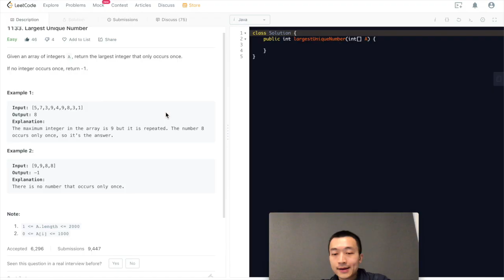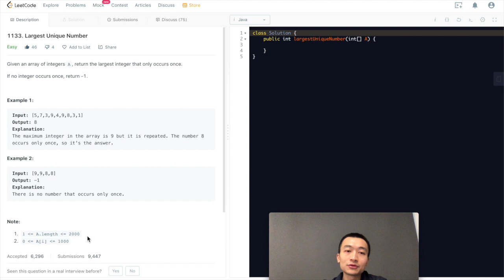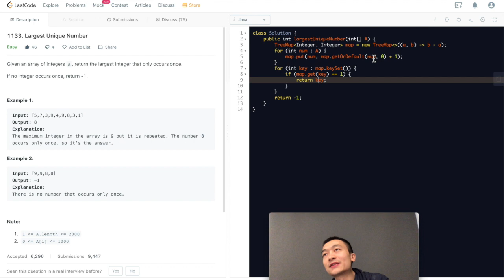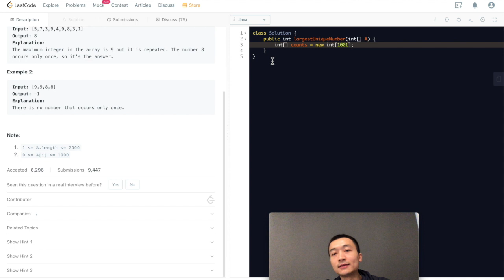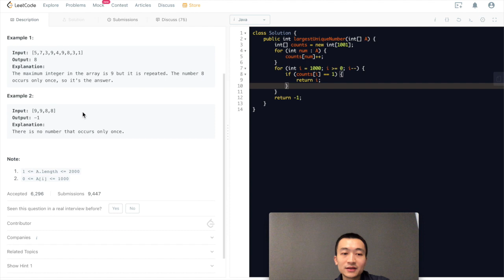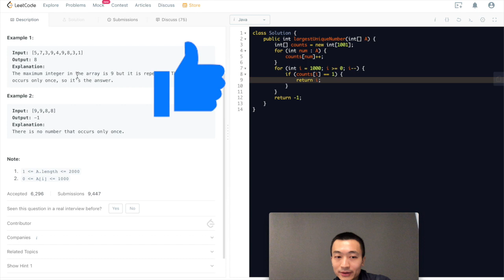LeetCode 1133: Largest Unique Number - Interview Prep Ep 41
LeetCode 1133. Largest Unique Number

Solution explained:
1. we could use a hash map to keep track of the frequency of each number, and then return the largest unique number
2. or we could simply build an integer array given the constraints of this problem, using a further simplified approach.

My ENTIRE Programming Equipment and Computer Science Bookshelf: